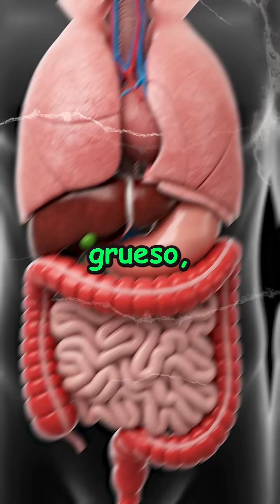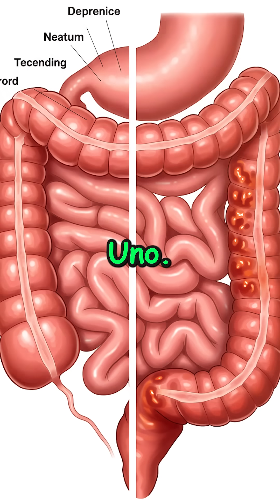El COLON decide si enfermas o vives 100 años 🦠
El intestino grueso, o colon, es el gran filtro del cuerpo humano. ¿Sabías que sin él podrías intoxicarte en días?